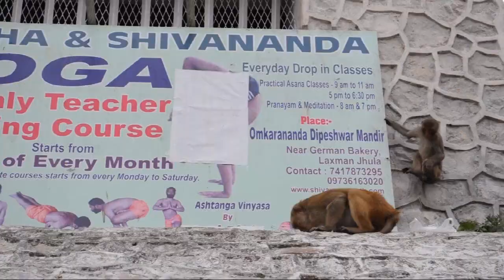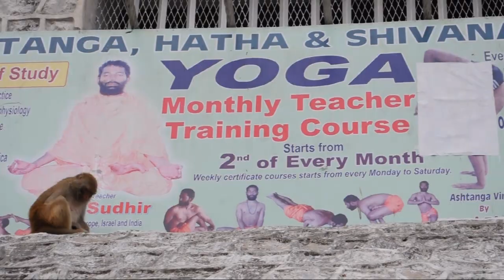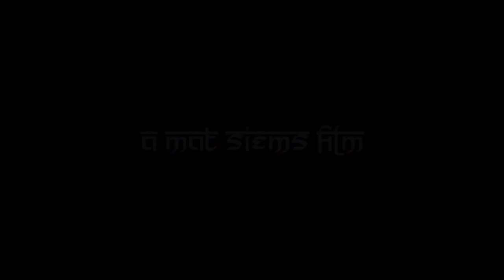Best of Rishikesh, India: top sights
Learn more about Rishikesh, the best places to stay or view the Rishikesh interactive map at Funky India

HD travel documentary Film created by Mat Siems about Rishikesh most sought after sights including the Lakshman Jhula Bridge, the Ram Jhula Bridge, the Trayambakeshwar Temple and other Hindu temples, the spectacular mountain views and the Ghats next to the Ganges River.